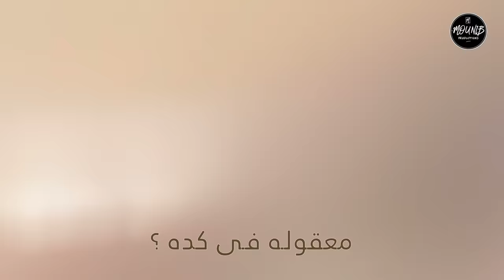Khaled Mounib - Naweely Ala Eih | خالد منيب - ناويلي على ايه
KhaledMounib | Naweely Ala Eih خالد_منيب | ناويلي علي ايه
اسمعوا احدث اغاني خالد منيب " بعتتلي رسالة " :Listen To Khaled Mounib’s Latest Song

YouTube.com/@KhaledMounib

▶ Lyrics :Tamer Hussien | كلمات : تامر حسين
▶ Composition: Khaled Mounib | الحان : خالد منيب
▶ Arranged & Mixed: Tarek Tawakol | توزيع و ميكساج : طارق توكل
▶ Guitar: Moustafa Aslan | جيتار: مصطفى اصلان
▶ Percussion: Islam Abo Zeid | بركشن: اسلام ابو زيد
▶ Mastering: Chris Gehringer - Sterling Sound Studios USA  ماستر : كريس جارنجر - ستيرلينج ساوند استوديوز
▶ Recorded At: Salvation Link Studios - Shery Shokry | شيري شكري - Salvation Link تم التسجيل باستوديوهات
▶ Photography & Design: Emad Kassem | تصوير و تصميم: عماد قاسم
▶ Make Up: Ahmed Shawky | مكياج: احمد شوقي
▶ Marketing Consultant: Mahmoud Adly | مستشار تسويق : محمود عدلي
▶ Digital Partner: Nile Radio Productions Digital